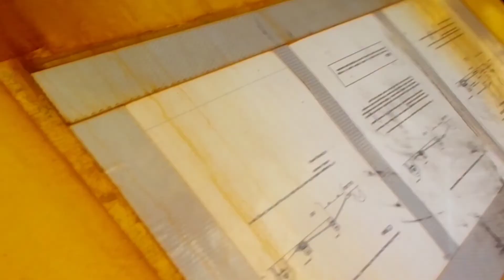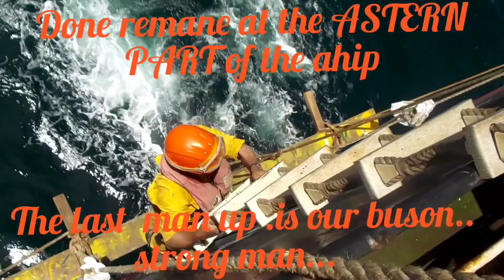How to change the name of the ship